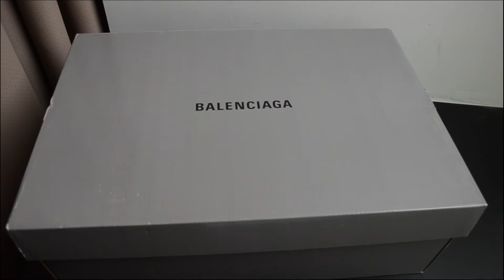Balenciaga Triple S Black ((Transparent Sole) from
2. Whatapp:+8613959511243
3. Skype:neaker goods
4. Kik:goodsneaker